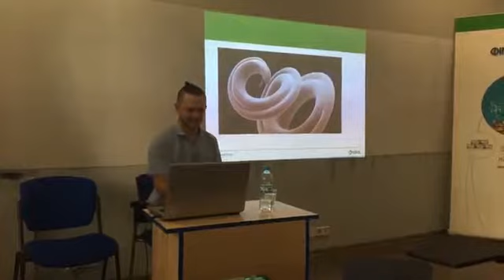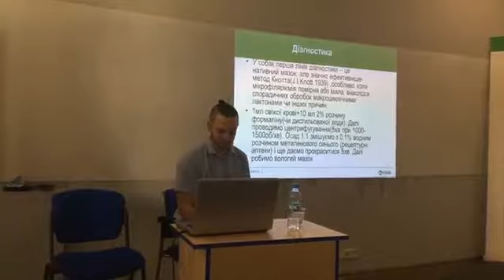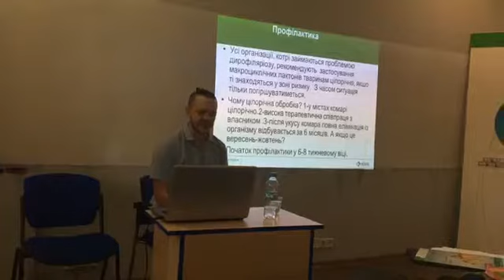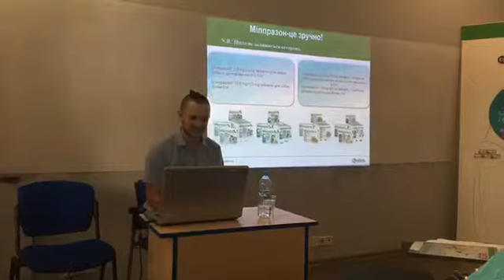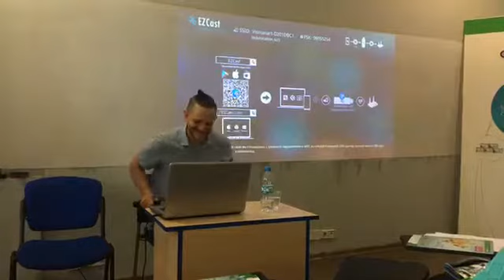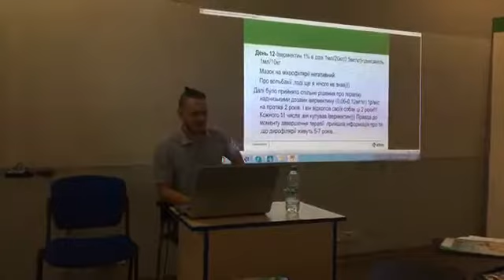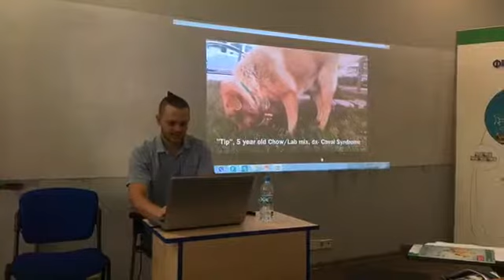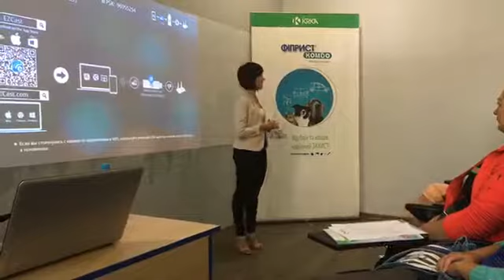Семінар "Дирофіляріоз. Діагностика та методи лікування"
Семінар на тему "Дирофіляріоз" провів головний лікар ЦСВМ-Оболонь2 Василь Васильович Алєксєєнко. За підтримки КРКА-Україна.